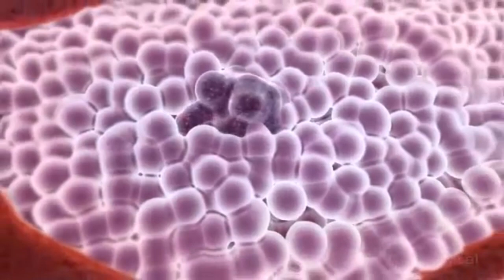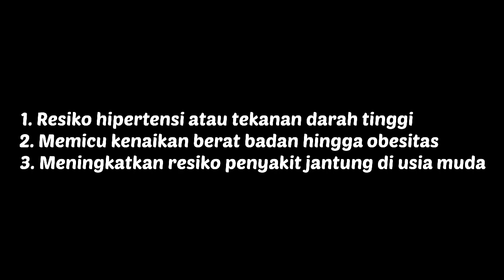MIE INSTAN PENYEBAB KANKER⁉️